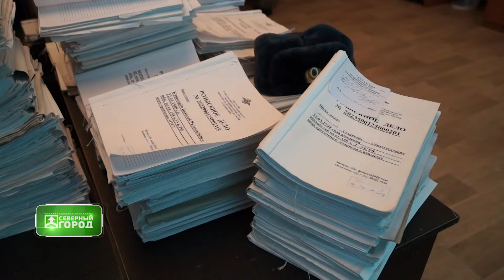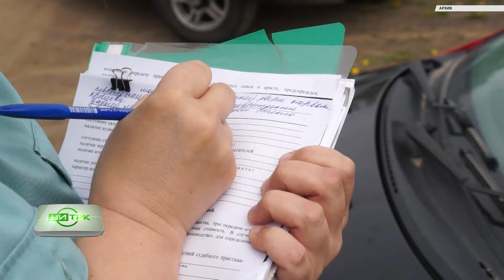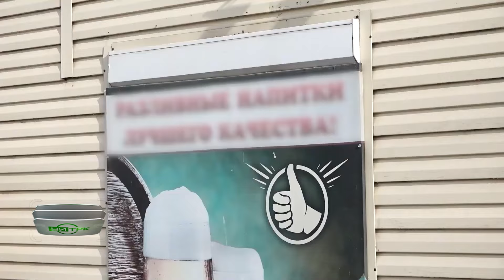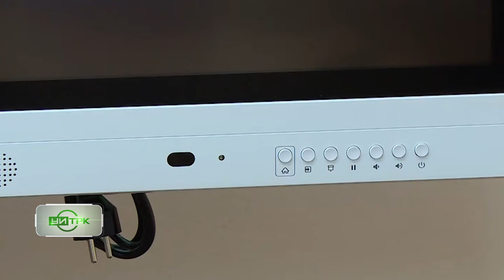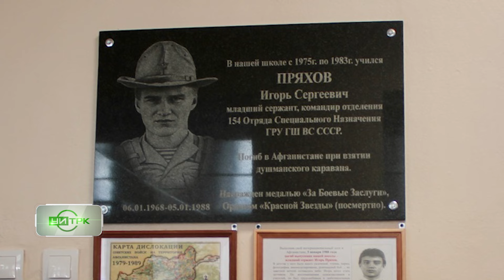13 03 2024 СЕВЕРНЫЙ ГОРОД